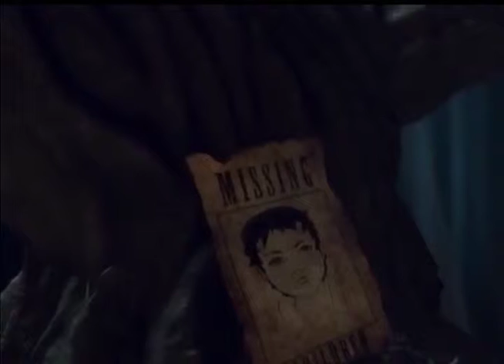Radar | TVE - 03/08/2015 - Cartolas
Som ao vivo com a banda Cartolas, de Porto Alegre; entrevista sobre o festival Kino Beat, com Gabriel Cevallos; lançamento de videoclipes das bandas Hibria e Piratas do Porto.